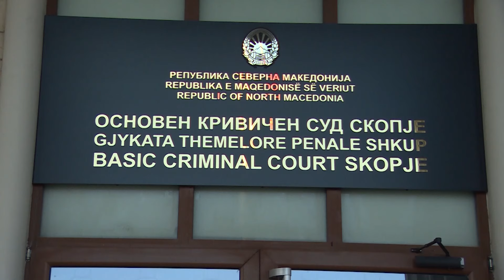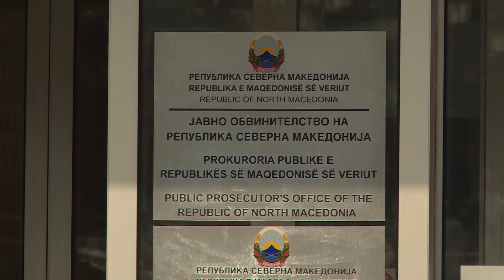Палчо си бара адвокати,Менкиновски не е заинтересиран да го брани,Страшевски не коментира шпекулации